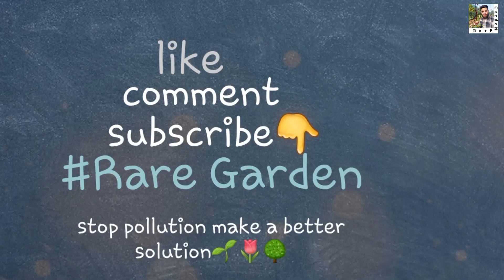Unique Fruit Plants Producing Fruit | Farm Visit / Part -3 | Rare Garden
Mian Traders Facebook Shop

Order The Best Fruit Plants In Pakistan From Rare Garden. We Deliver Uniqe Fruit, Flower Plants And Seeds To All Over Pakistan And We Offer Home Delivery Services Anywhere At Reasonable Price.

Whatsapp For Detail And Order

Links